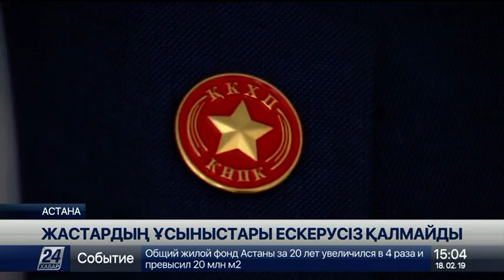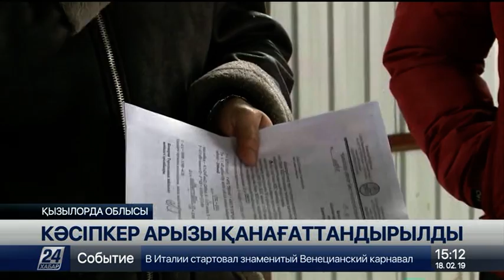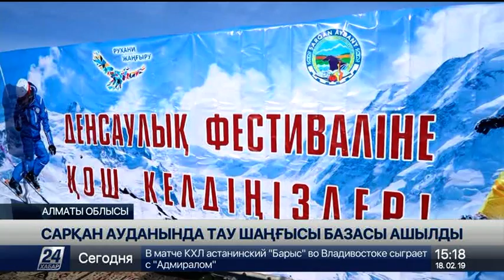18 ақпан 2019 жыл - 15.00 жаңалықтар топтамасы